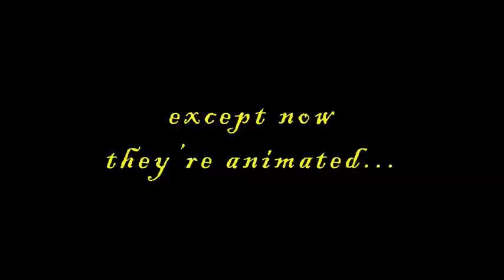PaulandStormaline - Teaser Trailer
A first glimpse at our upcoming feature film, written by a real live famous person